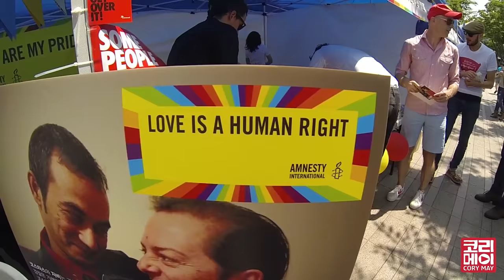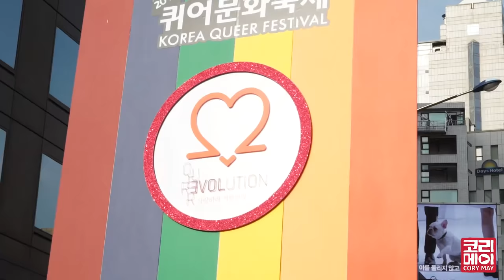Korea Queer Festival & Pride Parade 2015 (퀴어문화축제 & 퍼레이드) - 🇰🇷 TRAVEL KOREA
Marie and I went to the Korea Queer Festival and Pride Parade for 2015!!!  The KQF had several events during Pride month, and all were amazing.  The highlight, though, was definitely the Pride Parade, held on June 28th.

It is estimated that about 20,000 ~30,000 people showed up for the month long events, and about 6,000 people actually marched in the Pride Parade.  It was the largest turn out of supporters in the history of the event in Korea!!!  What a great time for Korea! ^^

I went to the KQF in 2014 in Hongdae, and it was only a fraction of the size.  The parade had just a few hundred people in it, and the events weren't big at all.  I'm so happy to see how much the KQF has grown in just 2 years!

I think the huge turnout had to do with the Korean courts ruling that Christian, anti-gay groups trying to block the Pride Parade were considered unjust, and a blocking of freedom of speech.

Many Christian groups showed up outside of the event, and setup their protests.  Their goal was to drown out the sounds with drumming and loud speakers.  In my opinion, that's a very petty and un-Christian kind of thing to do.  Do they really hate people so much that they will sink to the level of trying to make noise to drown out the music and laughter of happy, loving, and peaceful people?

I think many people will agree that the Korean Police did a great job to barricade the event, to protect everyone inside, as well as doing a great job to keep the Christian protesters from coming inside or ruining our freedom to express ourselves.  Thank you Korean Police! ^^

Anyway, please enjoy the video.  Marie and I had a great time there, we met many nice people, and we were sooooo happy to see the successful and incident-free day go smoothly. ^^

This video is meant to share the love and energy from that day.  There is no ill-will or negative intentions in this video.

Permission was granted from many people who show up in this video.  I asked first, they said "yes" and were very supportive.

LOVE CONQUERS HATE! ^^

We are Cory and Marie, and we love sharing Korea with you and hearing all your feedback. Get in touch!

Support us:
✦Purchase our monthly subscription box - Korea Curated (see below)

♥︎Korea Curated Monthly Subscription Box♥︎

Do you want to receive a special package from us every month? We hand-pick awesome stuff created by local Korean artists, designers and companies. Then we hand-pack it and ship it to wherever you are in the world.
FREE WORLDWIDE SHIPPING included!
Regular giveaways for subscribers and those who sign up for our newsletter list too!  Don't miss your chance to win a round trip plane ticket to Korea when we reach 500 subscribers! ^^

What equipment do we film with?

Sony A7s
GoPro HERO 4 Black Edition
Zhiyun Z1-Pround Stabilizer
Edutige ETM-001 Microphone